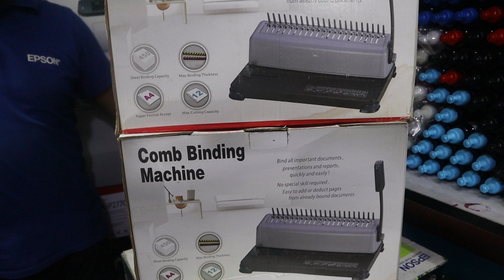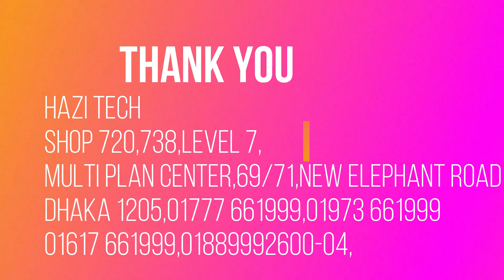Spiral Binding Machine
Comb binding machines come in a variety of designs. There are low-volume, medium-volume and high-volume binding machines. Low-volume binding machines are typically used in the home or for occasional binding. Mid-volume binding is used for binding a few books a day. High-volume binding machines can be used to bind dozens to hundreds of books a day.

One big determining factor in choosing a comb-binding machine is the amount of paper a machine can punch at once. Some machines can only punch a few sheets of paper at once, where others can punch dozens of sheets at a time. Many people, who are on a budget, choose to purchase a lesser-expensive machine and simply punch fewer sheets of paper at a time when binding a thick book. If time is an issue, and several books need to be created in a day, it is recommended to go with a machine capable of punching several sheets of paper at once.

Comb binding machines are available with either a manual punch or an electric punch. Which format is better is really up to the person using the machine. Many people don't mind pulling a handle to punch paper, but others like to have both hands freed for binding and prefer to use an electric punch. Most high-volume binding machines use a motor for punching paper.

Spiral Binding Machine In bd Spiral binding Machine In hazi Tech Bd

more Information call ,,,,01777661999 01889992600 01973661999